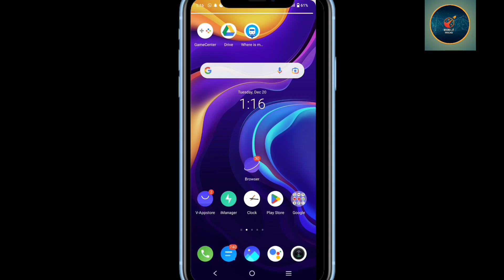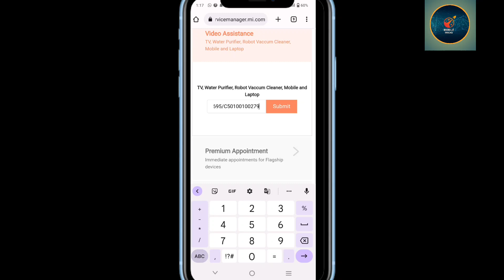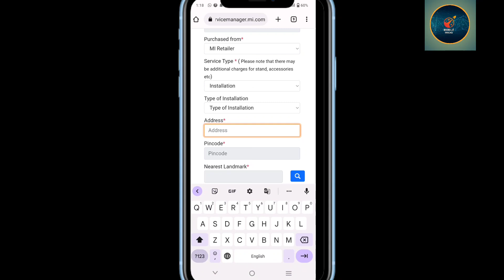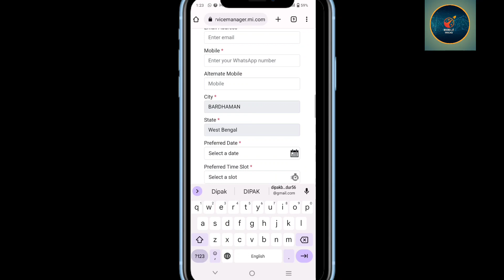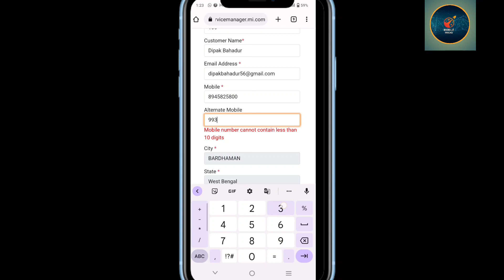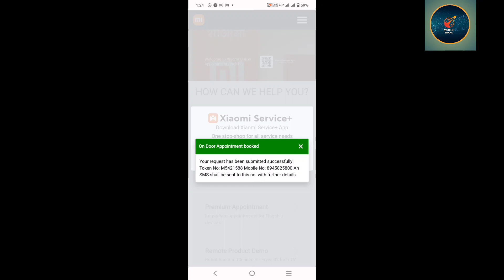MI TV Ka Installation Kaise Kare|| Redmi Tv Demo Installation Kaise Karwaye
redmi tv ka installation kare kre
Redmi TV
Mi tv
Mi tv installation kaise hota hai
Installation
How to installation of redmi tv
mi tv ka Demo Installation booking kaise kare

From -Asansol (W.B)
Bikash goswami